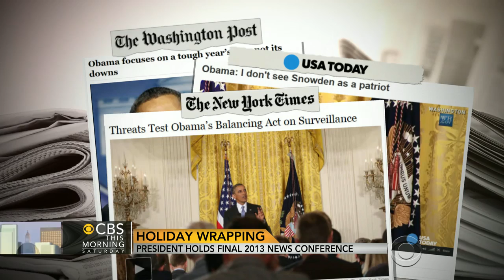Obama offers hints of 2014 agenda in end-of-year presser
In his final press conference of 2013 President Obama tried to put a bow on what was an often difficult and bumpy year and offered a hint of what's to come in 2014. Jeff Pegues reports.